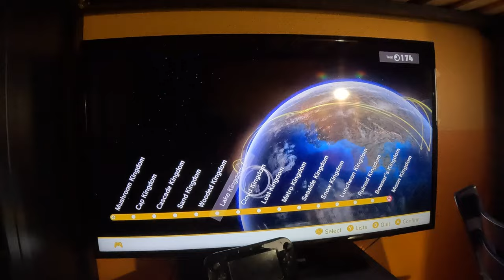Super Mario Odyssey - Cap Kingdom Hint Art (4K60fps, Part 17)